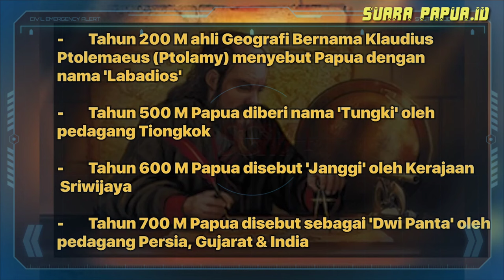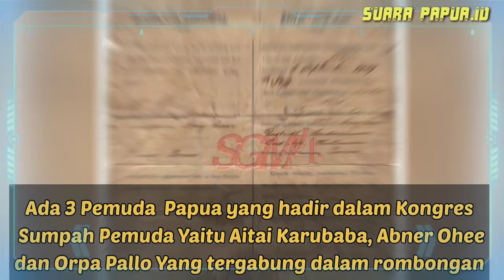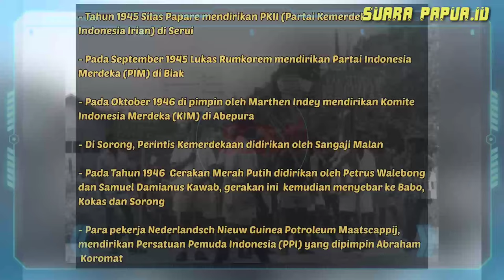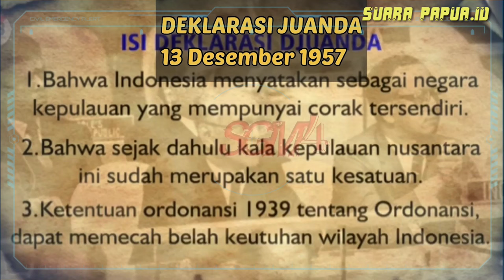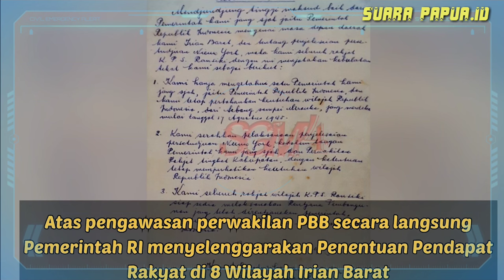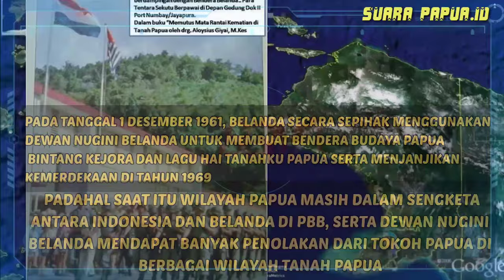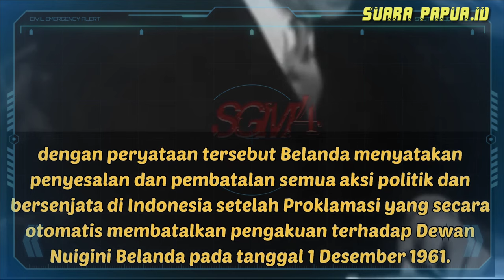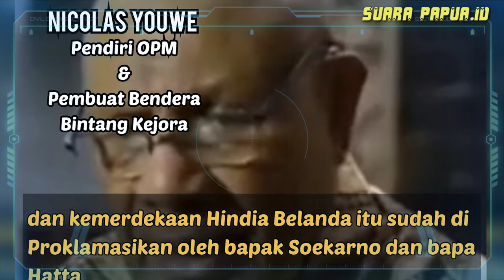SEJARAH MEMBUKTIKAN DUNIA DALMA GENGGAMAN PAPUA.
Di balik stigma keterbelakangan, Papua menyimpan sejarah gemilang yang terukir dalam lembaran ensiklopedia dan kitab suci. Bukti-bukti autentik ini mengantarkan kita pada era kejayaan Papua di masa lampau, membuka tabir rahasia tentang peradaban maju dan pengaruhnya di kancah global.

Mari kita selami petualangan intelektual untuk menelusuri jejak kehebatan Papua, menguak fakta-fakta tersembunyi yang selama ini terabaikan. Temukan bagaimana Papua berperan penting dalam perkembangan peradaban manusia dan tinggalkan jejak abadi dalam sejarah dunia.